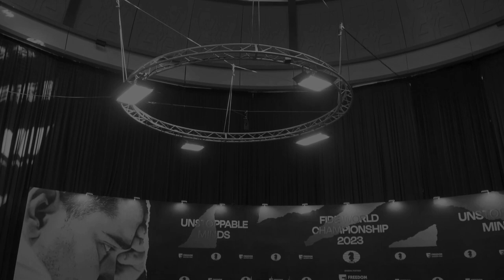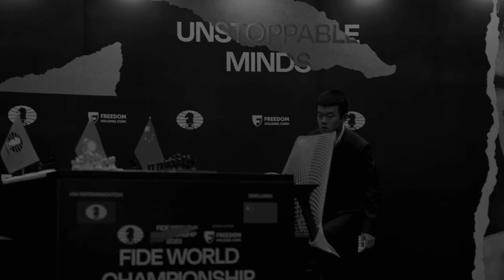丁立人 ll Ding Liren - Lit